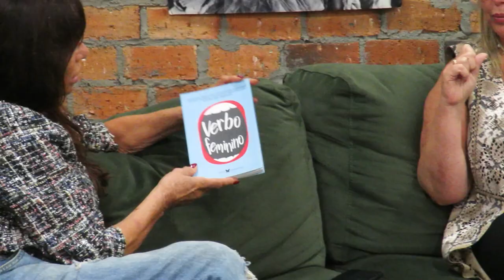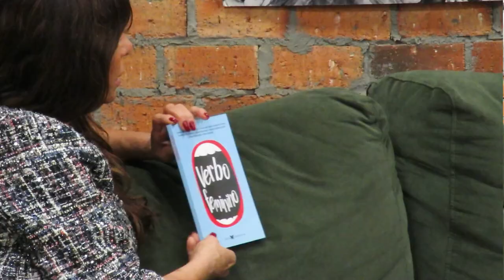SOFA AZUL 24/03/24